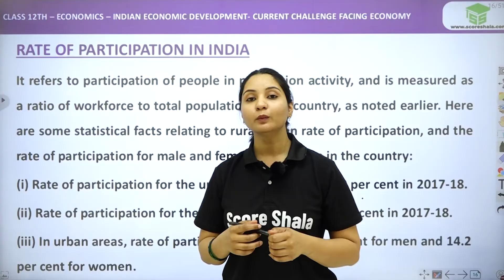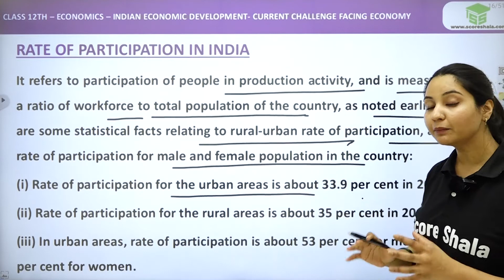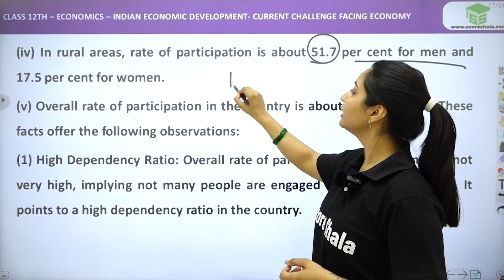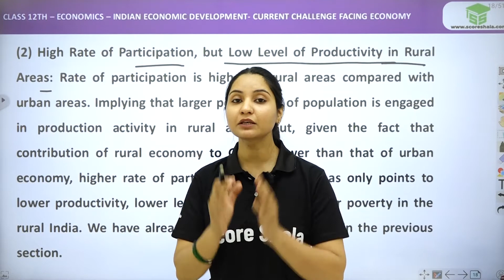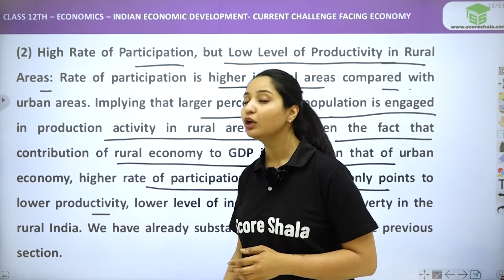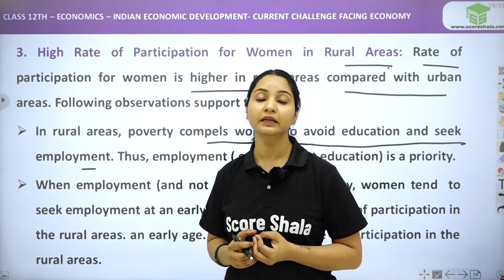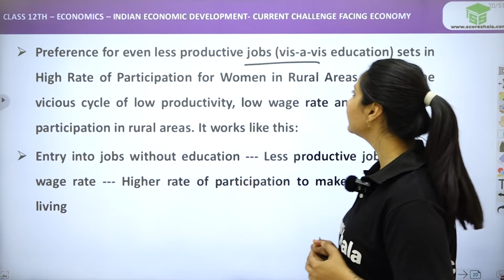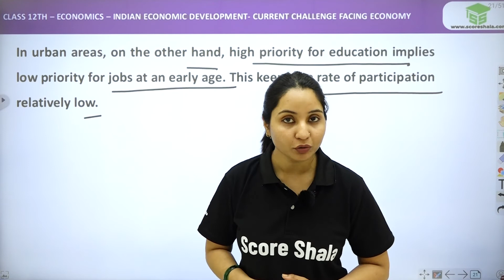Participation Rate In India Class 12 - Indian Economic Development | Class 12 Economics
✅Class: 12
✅Subject: Economics
✅Topic Name: Participation Rate In India